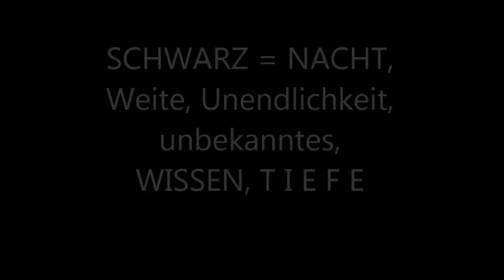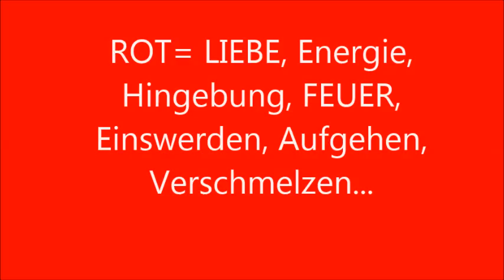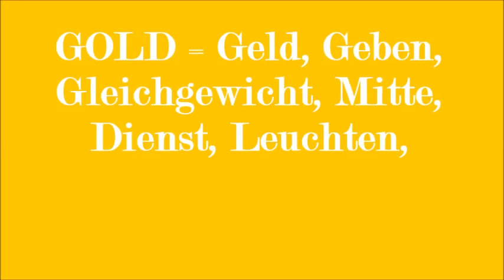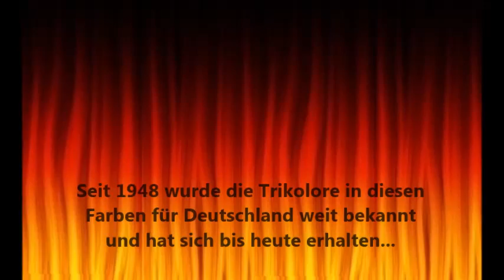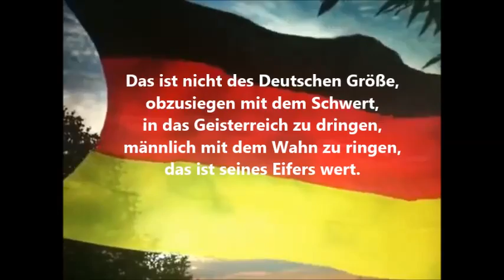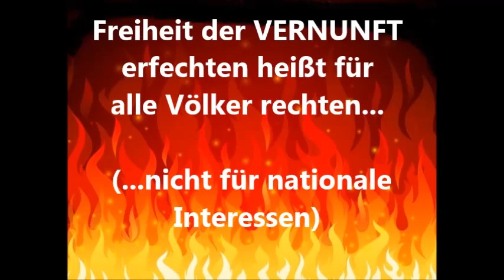Deutsche Gedichte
Eine Inspiration und Emotion zu Farben des Feuers.

1.) Rainer Maria Rilke - Nacht
2.) Rainer Maria Rilke - Ich will Du sein
3.) Karl Ernst Knodt - Gold
4.) Schiller - des deutschen groesse